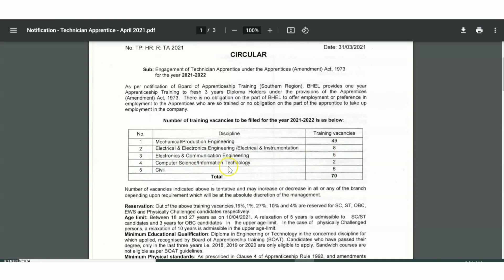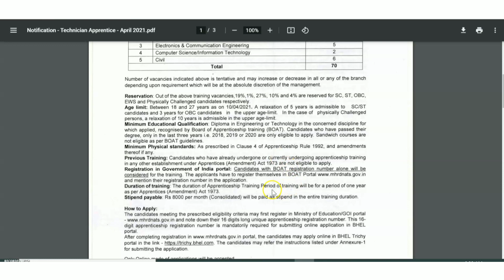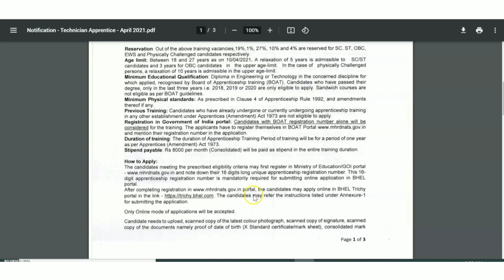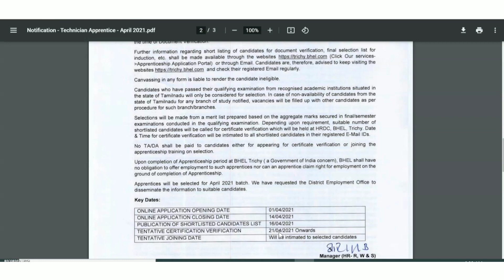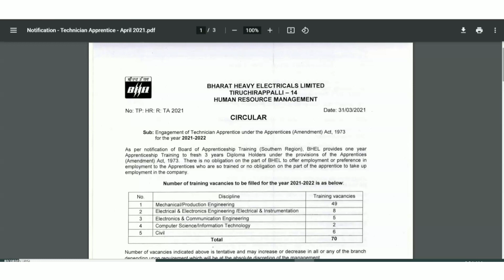BHEL Recruitment 2021| Diploma Freshers Recruitment| Jobs 2021